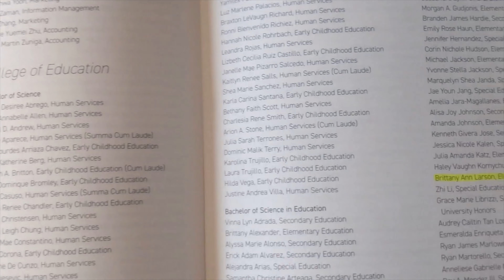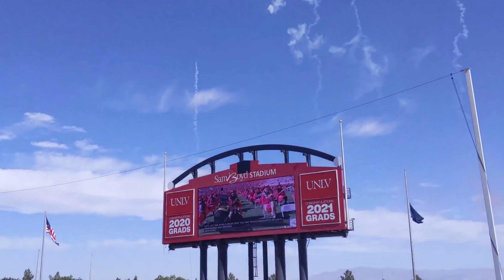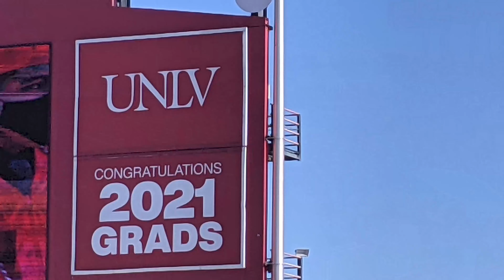Brittany UNLV Graduation 2021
Brittany's 2021 Spring Graduation from UNLV to become an elementary education teacher.